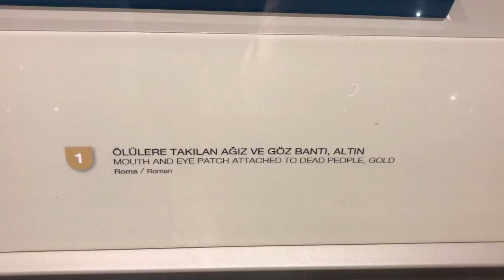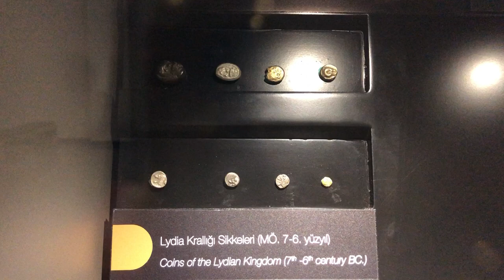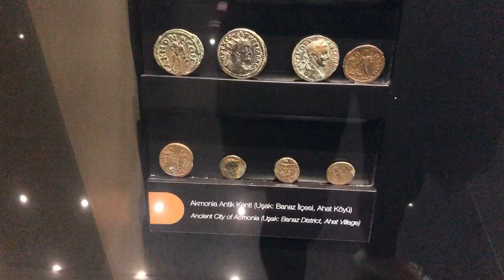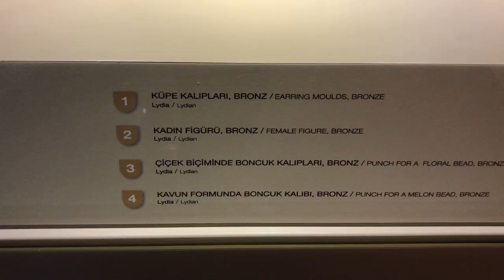Uşak Arkeoloji Müzesi'nde yer alan Karun Hazinelerini muhakkak görmelisiniz.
Öneri ve yorumlarınızı aşağıda yer alan yorumlar kısmına bırakabilirsiniz.